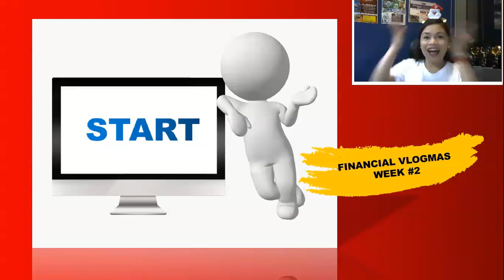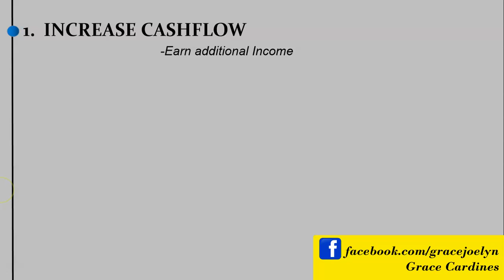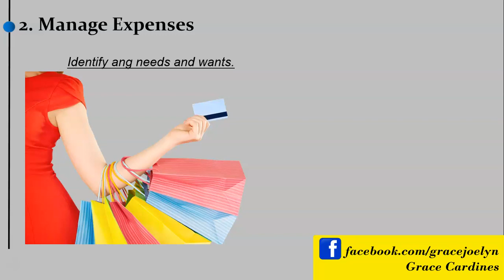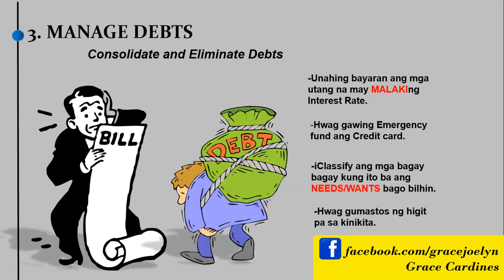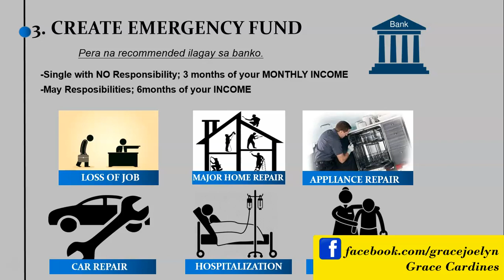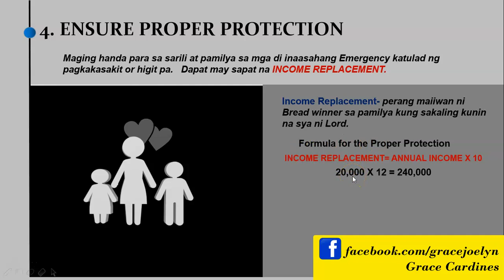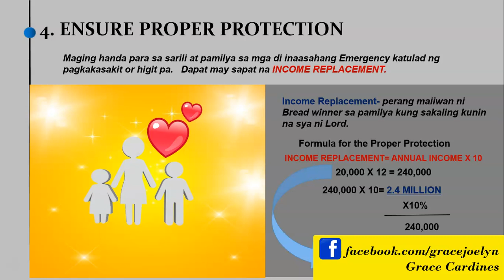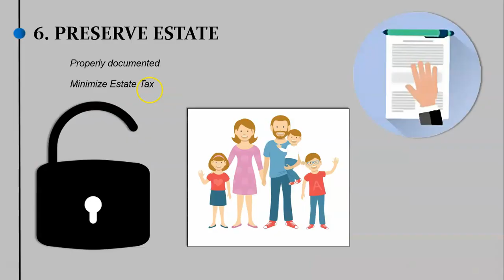6 STEPS TO FINANCIAL SECURITY (Video #10)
In this video, ishare ko sa inyo ang 6 Steps to Financial Security na natutunan ko.